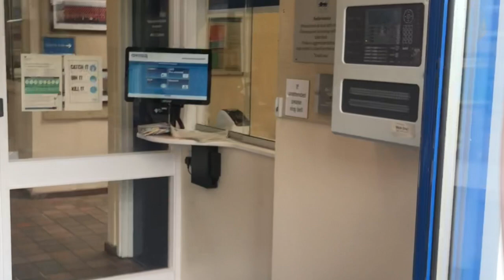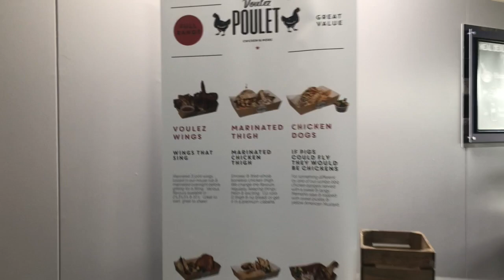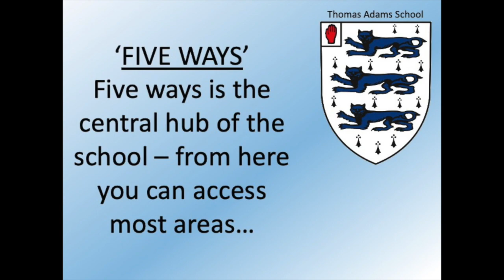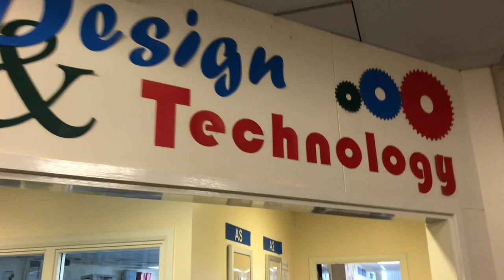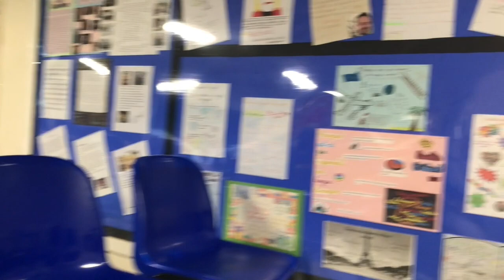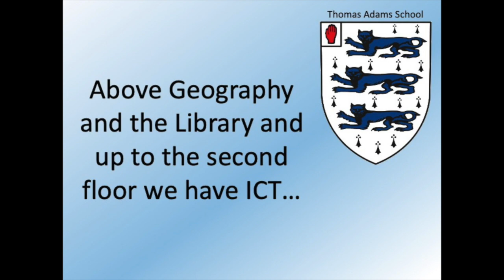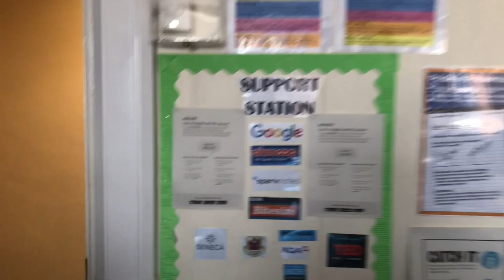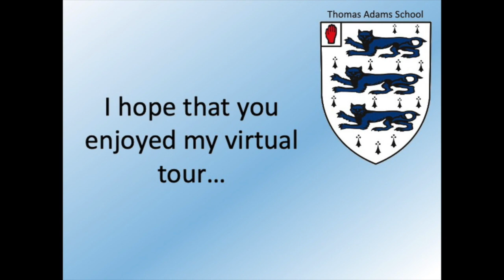Mr Winter's Virtual Tour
A virtual tour with Mr Winter, our Transition Coordinator, providing an insight in to The Thomas Adams School - for Year 6 students moving up to Thomas Adams School in September 2020.